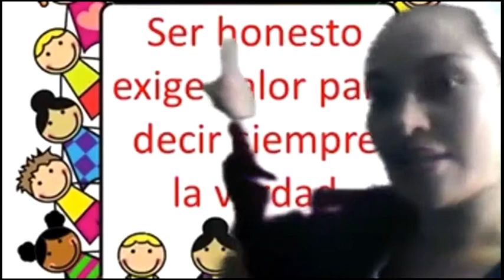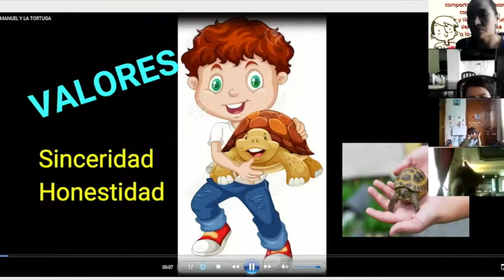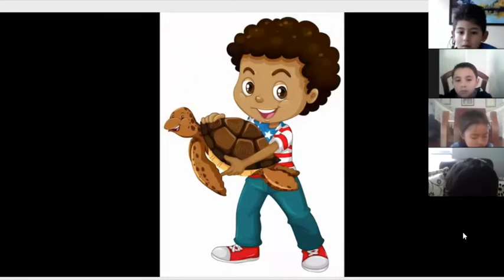PREESCOLAR: TRANSICIÓN - ÉTICA Y VALORES: "La honestidad (cuento dramatizado)" - 4 de agosto.